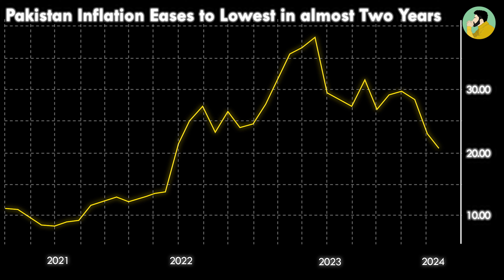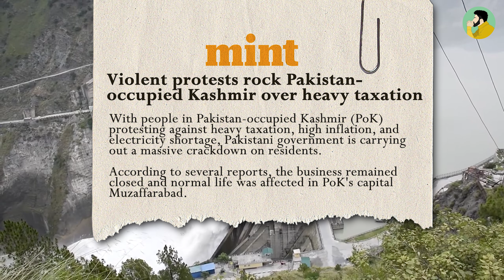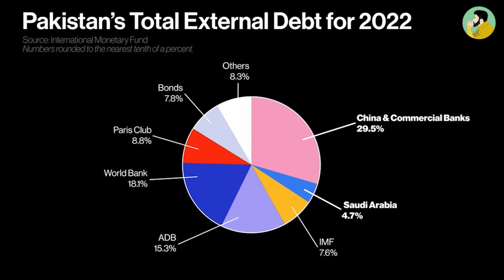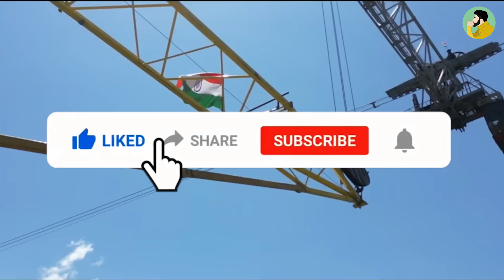POK WANTS TO REUNITE WITH INDIA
In this video, we dive deep into the current conflict in Pakistan-occupied Kashmir, where tensions are escalating between the Pakistani government and the local Kashmiri population. We explore the historical context, the reasons behind the ongoing unrest, and the impact on the lives of ordinary people.

Join us as we uncover the truth behind the headlines and bring you firsthand accounts from those directly affected by the conflict.